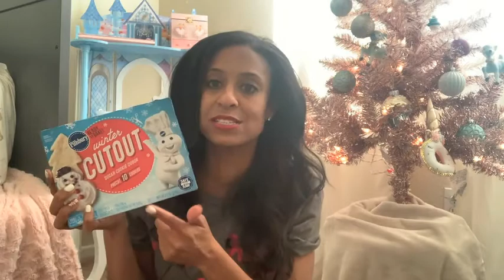Christmas Eve/ Day Holiday Traditions 2020| Dream Rodrigues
Title: We Wish You a Merry Christmas (Instrumental)
Artist: Jingle Punks
Genre: Holiday
Mood: Inspirational